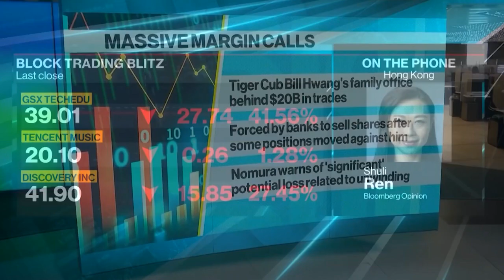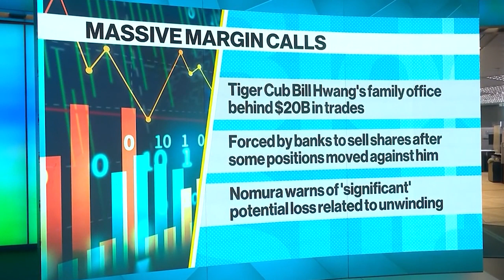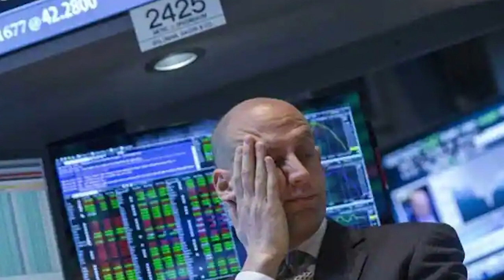The Archegos Meltdown: What REALLY Happened (Not What They Tell you)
You can now book a live 1X1 call with me via Clarity